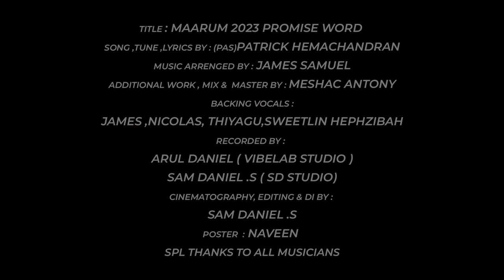MAARUM ELLAM MAARUM || NEW YEAR SONG 2023 || PR.PATRICK HEMACHANDRAN || OFFICIAL VIDEO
TITLE : MAARUM 2023 PROMISE WORD
SONG ,TUNE ,LYRICS BY : (PAS)PATRICK HEMACHANDRAN

MUSIC ARRENGED BY : JAMES SAMUEL

ADDITIONAL WORK , MIX &  MASTER BY : MESHAC ANTONY

BACKING VOCALS :

JAMES ,NICOLAS, THIYAGU,SWEETLIN HEPHZIBAH

RECORDED BY :

ARUL DANIEL ( VIBELAB

 STUDIO )

, SAM DANIEL .S ( SD STUDIO)

CINEMATOGRAPHY, EDITING & DI BY :

SAM
DANIEL .S

POSTER  : KANMALAI

SPL THANKS TO ALL MUSICIANS

Tamil to English translation By
SIS .BLESSLIN PATRICK

Rock of Christ Ministry
Chennai

எதிர்பார்க்கும் முடிவை கொடுப்பதற்கு உன் நினைவாய் இருக்கிறார் அது தீமைக்கல்ல உன் நன்மைக்காய் மாற்ற விரும்புகிறார்

மாறும் எல்லாம் மாறும் தேவ வார்த்தையால் எல்லாம் மாறும் _ (4 )

1.விண்ணப்பத்தோடு ஜெபத்தோடு உந்தன் பாதம் வந்தேனே விரட்டிடாமல் உம்மிடம் சேர்த்து நீர் நினைத்ததை செய்தீரே

மாறும் எல்லாம் மாறும் விசுவாசித்தால் எல்லாம் மாறும்_(4)

2.எந்தன் விளக்கை அணையாமல் தீபமாக எரிய வைத்தீர்
இருளைப் போக்கும் வெளிச்சமே எந்தன் வாழ்வின் ஆதாரமே

மாறும் எல்லாம் மாறும் வல்ல வார்த்தையாலே எல்லாம் மாறும்_(4)